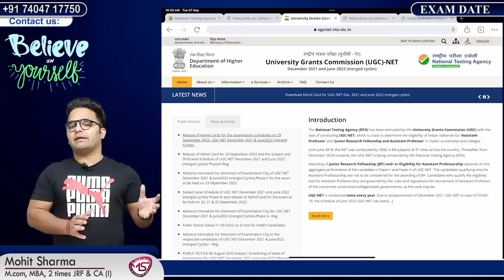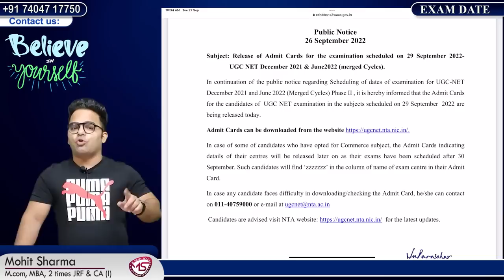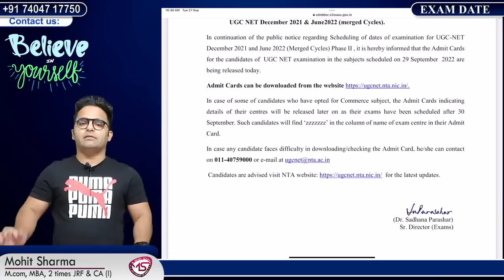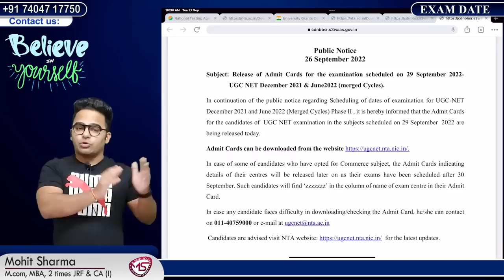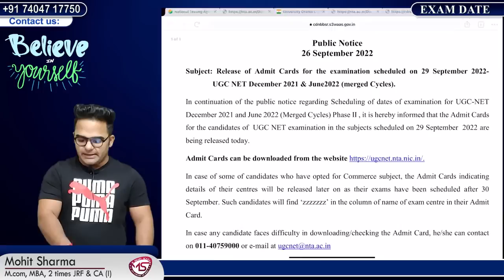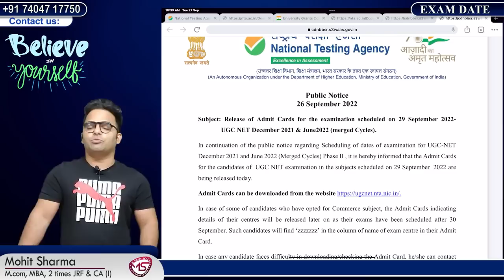Ugc Net Admit Card 2022 || Ugc Net Exam Update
Which is Relevant for Nta Ugc Nta Net Exam.
Test Series
Social Updates :-
Keys :-
Ugc Net Admit Card 2022 Update
Ugc Net Exam News
Advance City Intimation For Ugc Net 2022 Exam
Nta net exam update